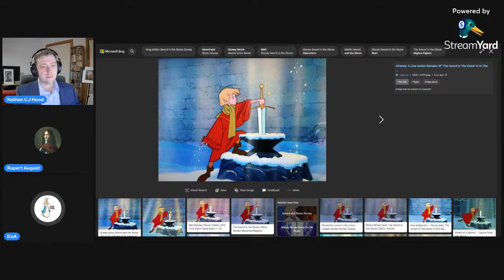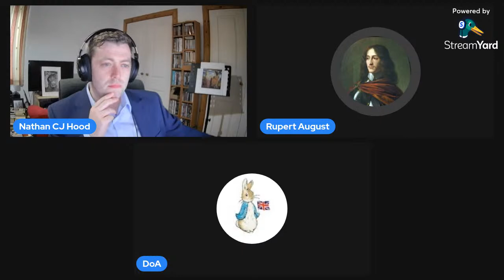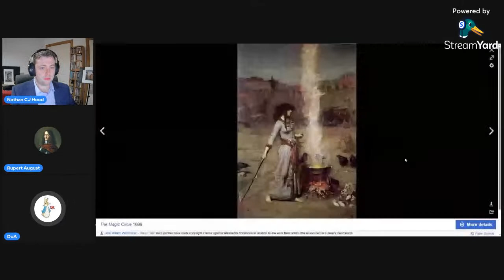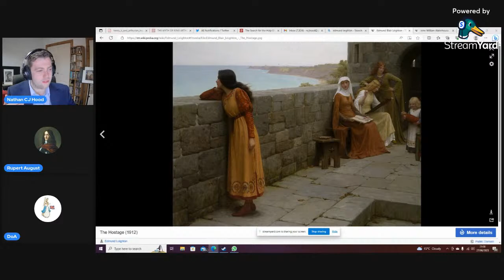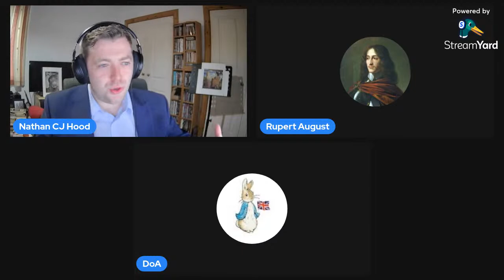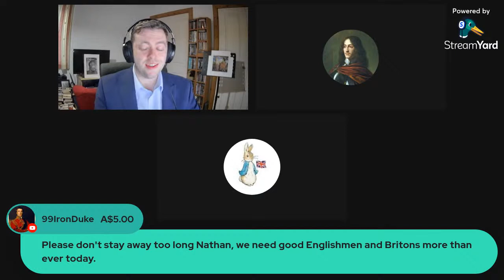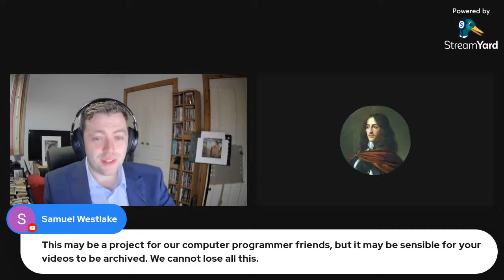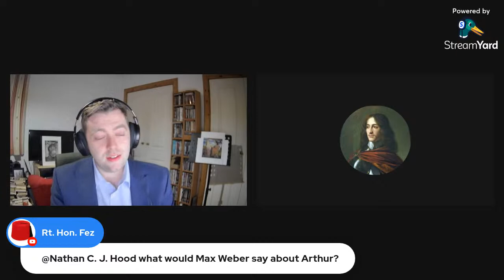King Arthur's Return: English Restoration(s)